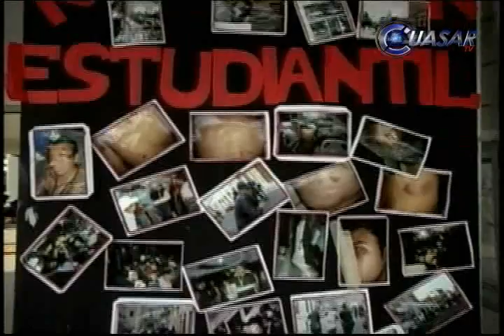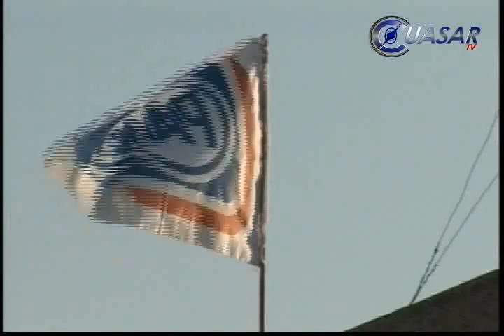Noticias de Michoacán, CuasarTv 11 de Mayo 2012